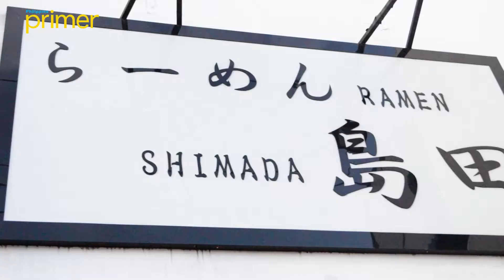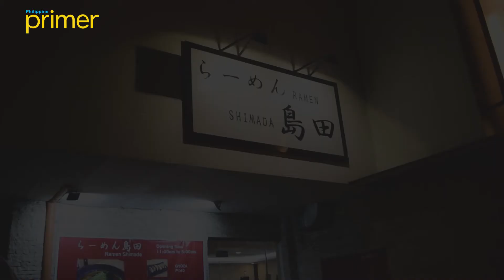Ramen Shimada | Philippine Primer Eats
If you’re a certified ramen lover, you've probably heard about Ramen Shimada's quality dishes that do not break the bank.